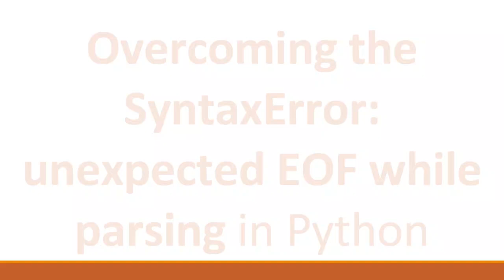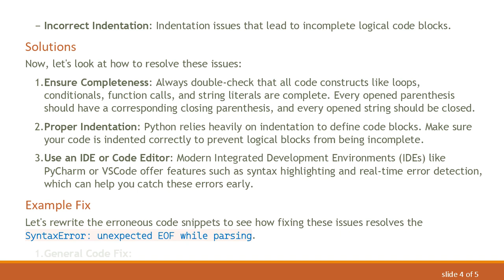Overcoming the SyntaxError: unexpected EOF while parsing in Python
Summary: Discover effective methods to troubleshoot and resolve the `SyntaxError: unexpected EOF while parsing` error in Python, whether encountered in general code or within the eval function.

Introduction

Python is a highly popular programming language valued for its simplicity and readability. However, even experienced Python developers occasionally encounter errors they did not anticipate. One such common error is the SyntaxError: unexpected EOF while parsing. This post delves into this error, discussing its causes and offering solutions to handle it efficiently.

The SyntaxError: unexpected EOF while parsing generally occurs when your Python interpreter reaches the end of your source code without successfully parsing it. Let's dissect the various contexts in which this error can manifest:

In the example above, you can see that the "if" statement lacks a closing colon (:) and a corresponding block of code, leading to a SyntaxError: unexpected EOF while parsing.

Here, the print statement lacks a closing parenthesis, causing the same error to be thrown.

While the first eval function call works fine, the second one is incomplete and results in a SyntaxError: unexpected EOF while parsing eval.

Common Causes

Several factors can cause this syntax error:

Missing Parentheses: Forgetting to close parentheses.

Incomplete Code Blocks: Not properly closing blocks of code, such as if statements or loops.

Unclosed Strings: Leaving string literals without closure.

Incorrect Indentation: Indentation issues that lead to incomplete logical code blocks.

Solutions

Now, let's look at how to resolve these issues:

Ensure Completeness: Always double-check that all code constructs like loops, conditionals, function calls, and string literals are complete. Every opened parenthesis should have a corresponding closing parenthesis, and every opened string should be closed.

Proper Indentation: Python relies heavily on indentation to define code blocks. Make sure your code is indented correctly to prevent logical blocks from being incomplete.

Use an IDE or Code Editor: Modern Integrated Development Environments (IDEs) like PyCharm or VSCode offer features such as syntax highlighting and real-time error detection, which can help you catch these errors early.

Example Fix

Let's rewrite the erroneous code snippets to see how fixing these issues resolves the SyntaxError: unexpected EOF while parsing.

Conclusion

Dealing with SyntaxError: unexpected EOF while parsing can be a hurdle, but understanding the common causes and employing systematic checks in your code can ease the debugging process. Remember that attention to detail and using the right tools can significantly improve your efficiency in writing correct Python code.

Happy coding!